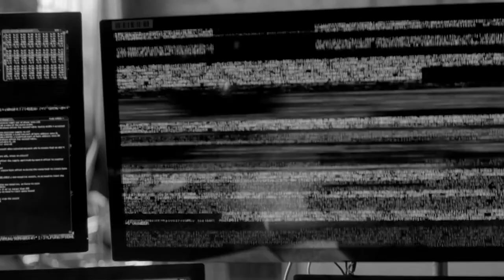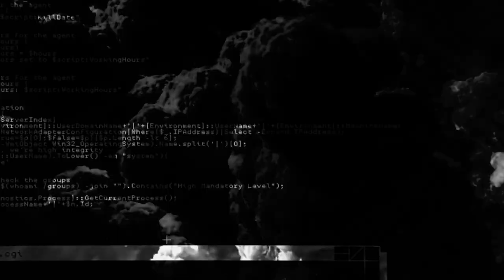The Third Movement - Building The Future [Official Trailer]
We created the foundation of the past, and now we are laying the bricks for the future. We are The Alternative, creating cutting edge hardcore, industrial, crossbreed and hard techno music.

Home of The Third Movement, Heresy and Broken Strain Records.